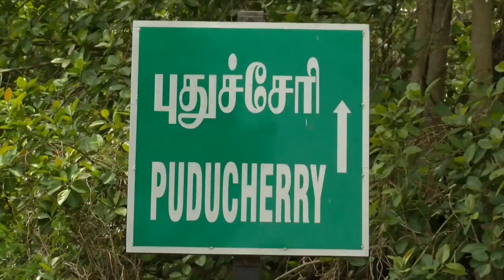ousteri lake spoiling in puducherry